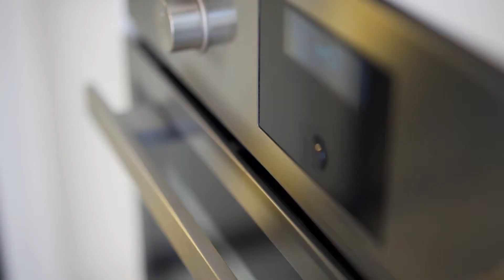1734 - BGA À Vendre, T3 à Aix-en-Provence